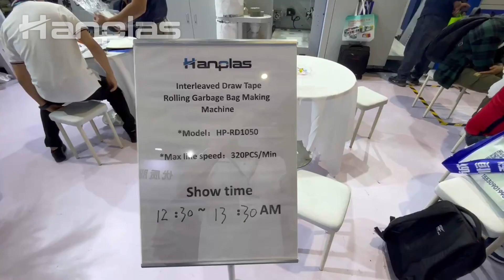First Day of Chinaplas 2024